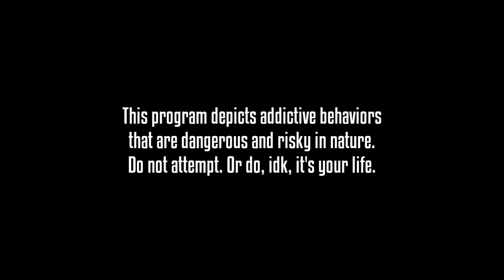SECURE SEATTLE TOWER BASE! (Unturned Building)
SECURE SEATTLE TOWER BASE! (Unturned Building Gameplay)

Please like or share the video if you enjoy, it helps us out a lot! Thank you! ♥

☕ 2rgames - Game Begins After Coffee ☕